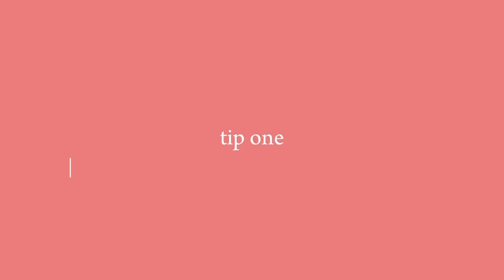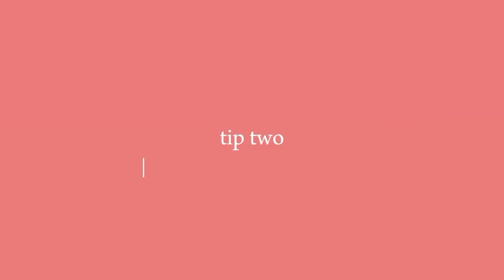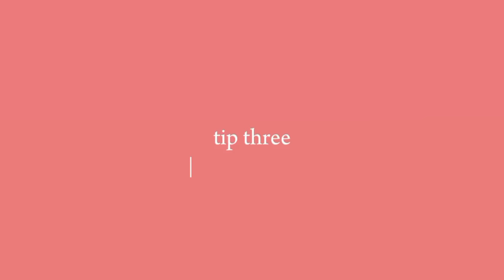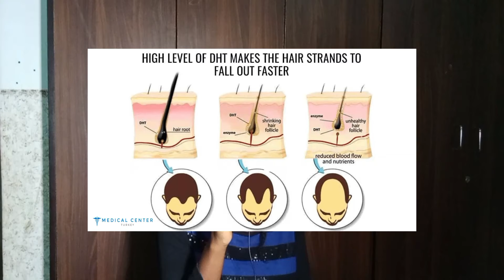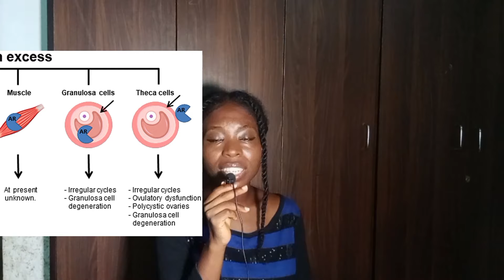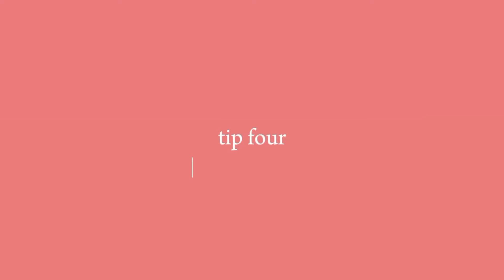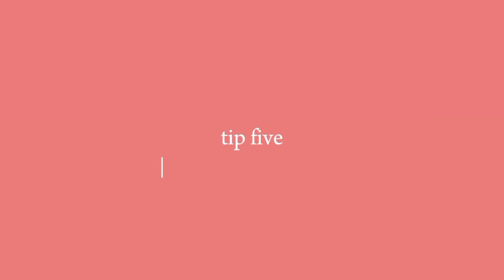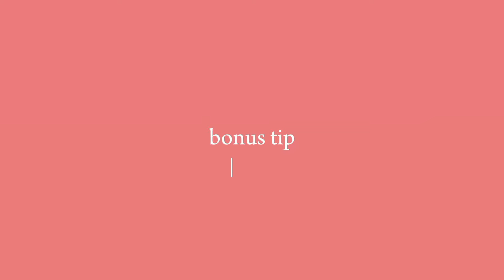End your HAIR PLATEAU! (hair growth tips for when your hair STOPS growing long)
End your HAIR PLATEAU! (hair growth tips for when your hair STOPS growing long)\\Divine Ofomaja

What's up 1 billiongennng 🤗

2024 HAIR GROWTH CHALLENGE (steps to follow)
1)Get a bullet journal
2)Specify your hair goal
3)Length check (almost) every 3-month
4)Write down and follow up your hair growth regimen
5)Join Hair Chats on Telegram

📌 MAY's challenge ✨
- Journal from 1st-30th May (Daily diet)

 ✨chapters✨
0:00  natural hair growth tips for hair plateau
0:30 TIP ONE: simplicity & complexity
3:42 TIP TWO: balance artificial
5:43 TIP THREE: hormones
8:08 TIP FOUR: overload
9:34 TIP FIVE: Abandonment
12:04 bonus tip

❤️ + emotional R A N T S

FCT, Nigeria.
900246

Everything mentioned or said is based off my own opinions and assumptions. You agree that information shared is at your own risk and hold Divine Ofomaja (me) harmless from any damages or losses from any and all claims.

∆Comment which other natural hair videos you'd like to see next. I read my comments.💓

celebrity hair secret (build CONFIDENCE) 2.

FAQs
•country / ethnicity: 🇳🇬 Nigerian (urhobo+yoruba)
•hair porosity: LOW POROSITY
•••how old is your hair? 7 years old, tailbone length started aug 5th, 2017
•birthday : May 17th
•••course: International relations
•age : 22
•••editing app : Youcut or Capcut (mobile), davinci resolve or capcut
(desktop) for videos, photo layers and phonto for thumbnails
•gear : my Android phone; Vivo Y02, portable LED light, my lapel mic (my brother got me)

∆Divine∆
Hi! My name is Divine Ofomaja. Welcome to my 1 BILLION GANG! I give hair growth and lifestyle tips that always work😌. My dream is to inspire you through my natural hair and personal growth journeys.

xx

°tags°
 tips to grow thick big full long, natural hair, Divine, Ofomaja. long natural hair,4c hair,stretch your natural hair without heat,no heat,without blow dryer,straightening natural hair